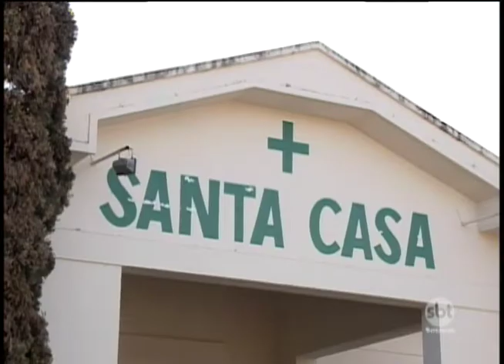Guararapes: parte dos médicos voltam ao trabalho após acordo